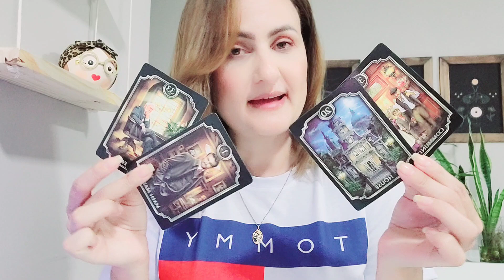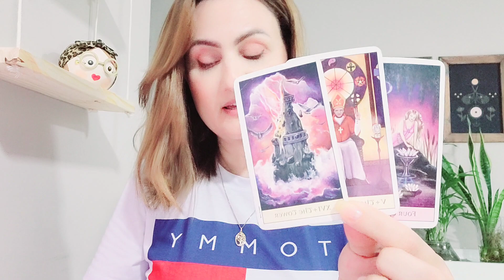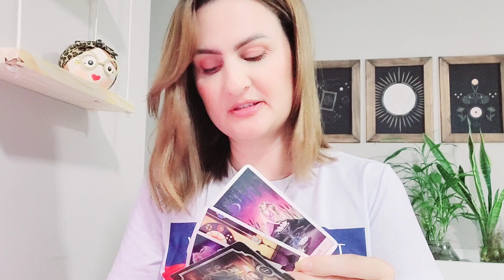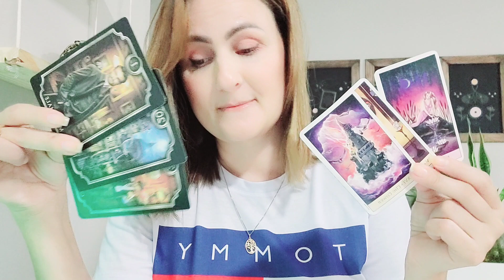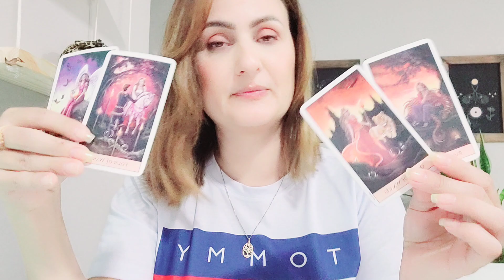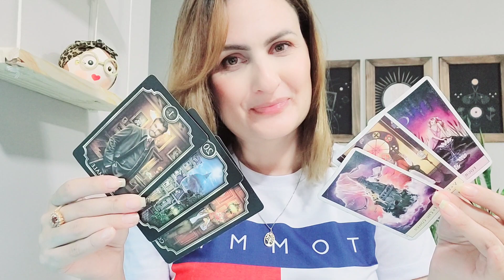ÁRIES ♈ A SAUDADE BATEU FORTE E AGORA QUER CONVERSAR..🔥É DESTINO!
Previsão de tarô intuitivas para Sol, Lua, Ascendente, Vênus e Júpiter para o signo de aries

🍃Adoro encomendar meus produtos Homeopáticos e Vitaminas pelo aplicativo da iHerb.